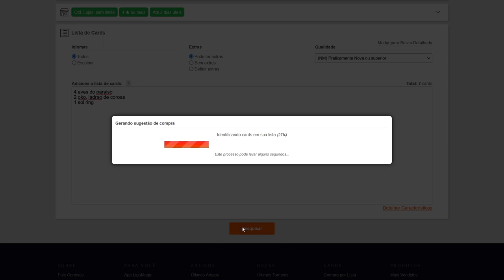KAMIGAWA E O PRÓXIMO GRANDE PLOT NA HISTÓRIA DO MAGIC COM